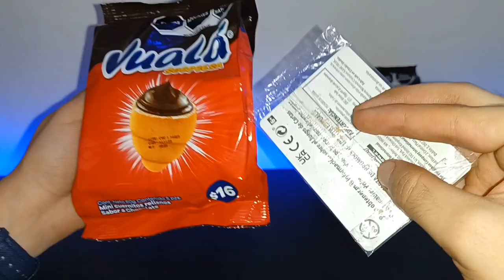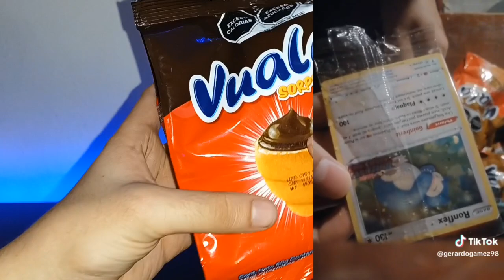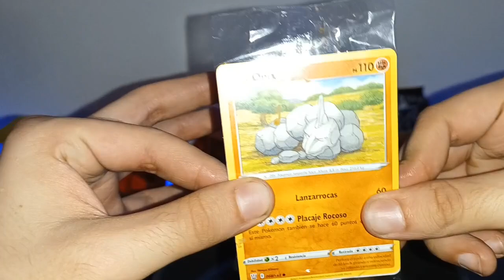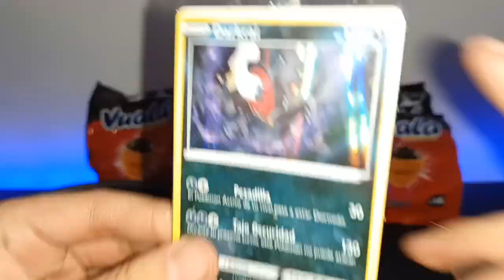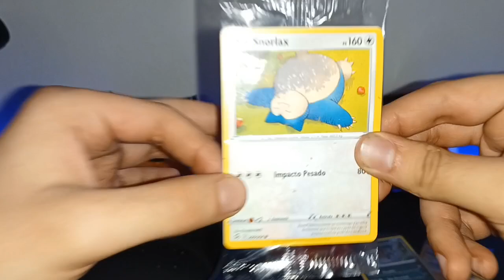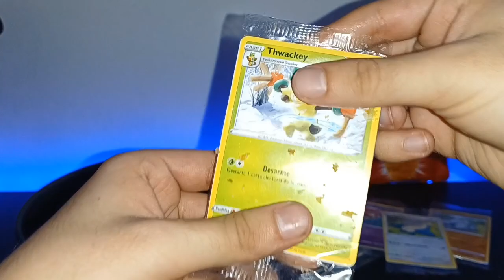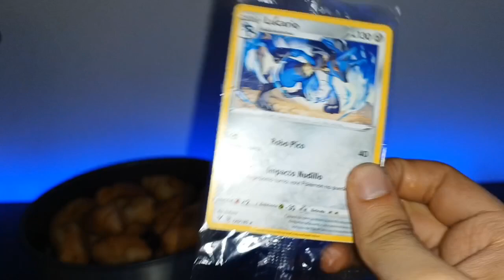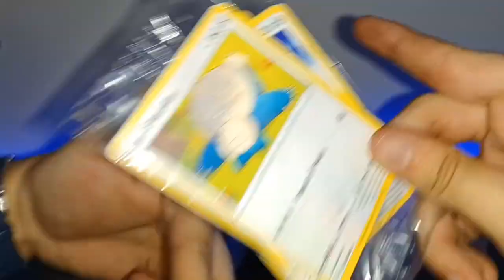Descubriendo el Misterio de VUALA SORPRESA 😱 ¡NO lo Creerás! La carta Francesa de POKEMON 🔥 Gepxho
Sabías que está saliendo una carta súper RARA en los Vuala Sorpresa que es un carta Francesa 😱